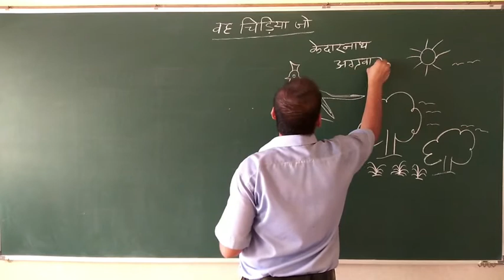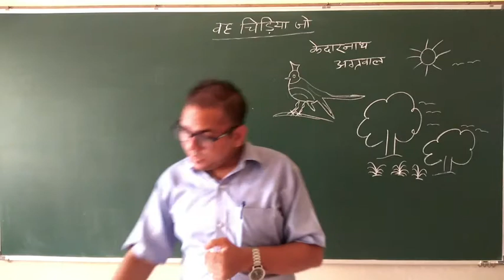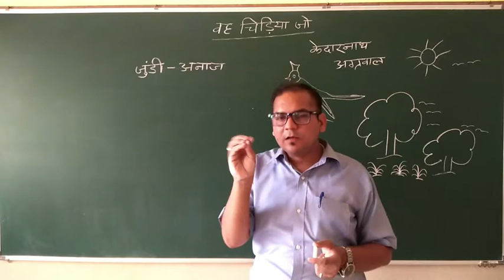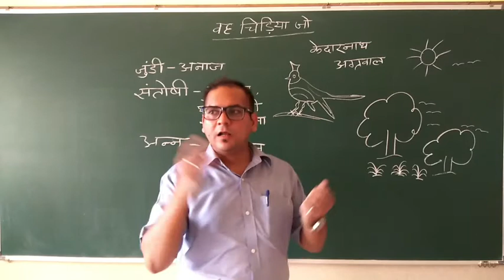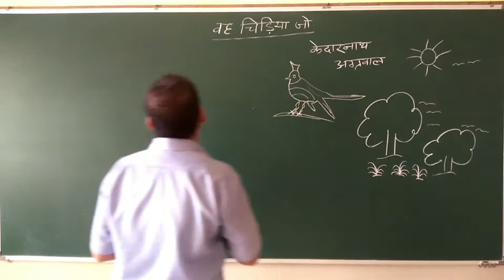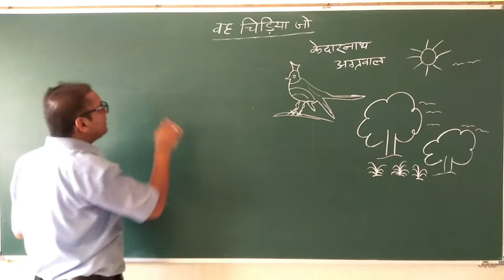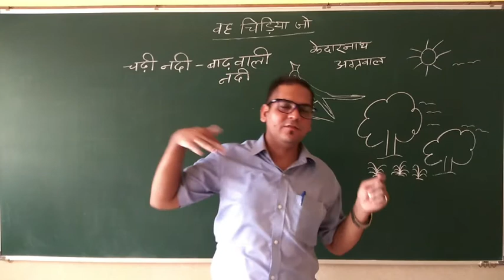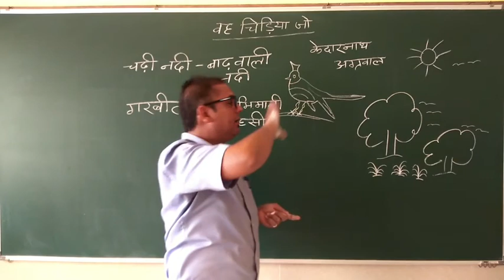(4) कक्षा 6 वसंत, पाठ - 1 ( वह चिड़िया जो )